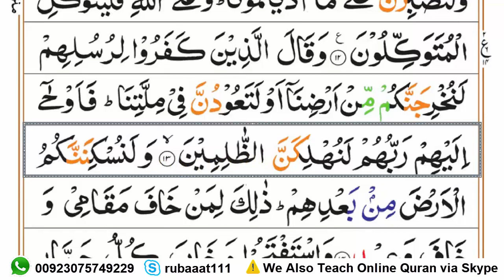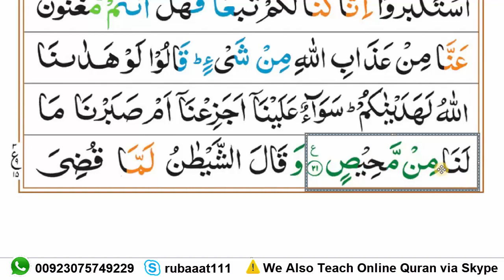014 Surah Ibrahim Ruku-03 {سورۃ ابرھیم} || Learn Quran with Tajweed In Urdu